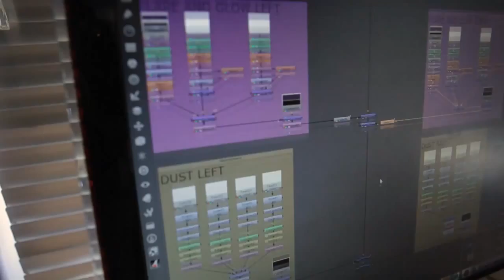BMW - I8 - Activation